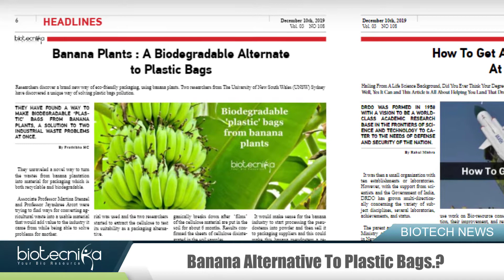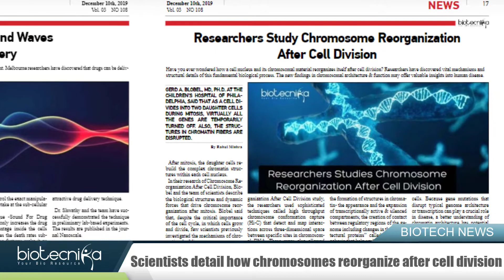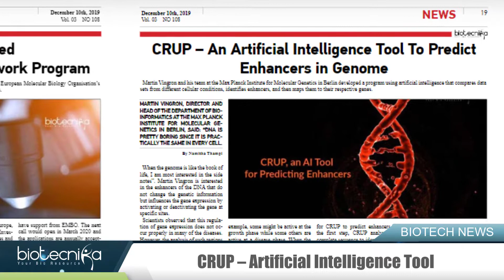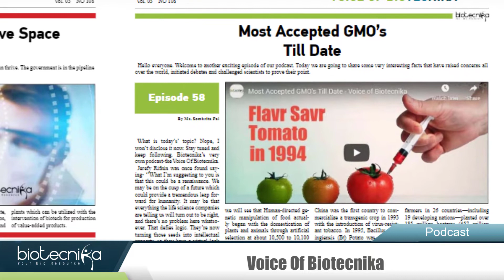Biotecnika Times 10th Dec 2019 Biotech Research Edition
Biotecnika Times - 10th Dec 2019 Biotech Research News Edition